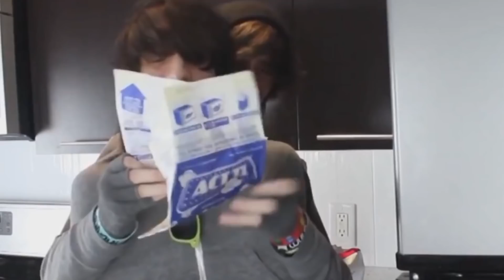Not My Hands Challenge With Kyle David Balls